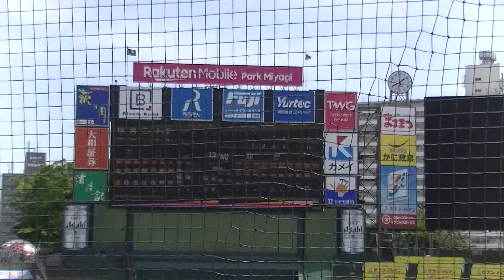R6年5/11 仙台一高＆仙台二高 （2回）「第79回仙台一高・仙台二高野球定期戦」